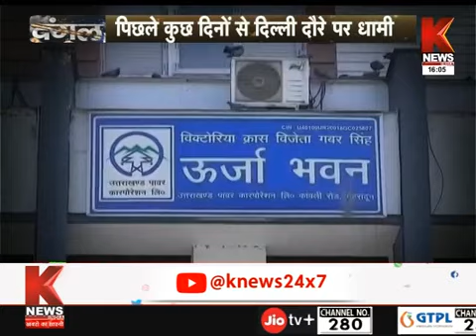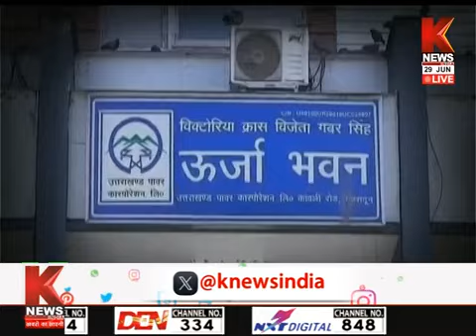मुलाकातों का दौर जारी, विपक्ष के सवाल भारी ! | K News India